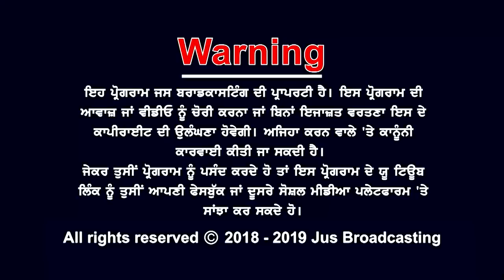JUS GALBAAT || JUS PUNJABI || ARVIND KAUR || INDIA JIO TV